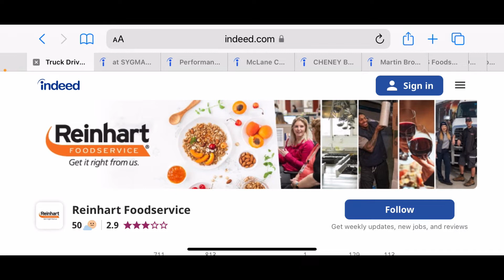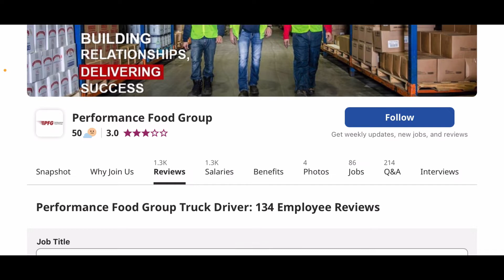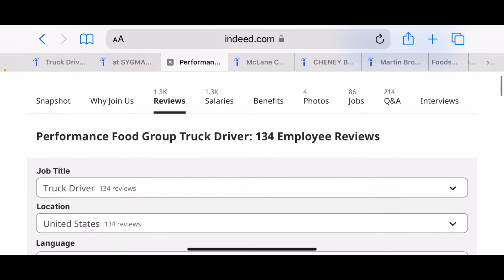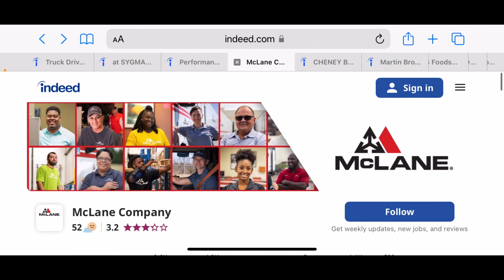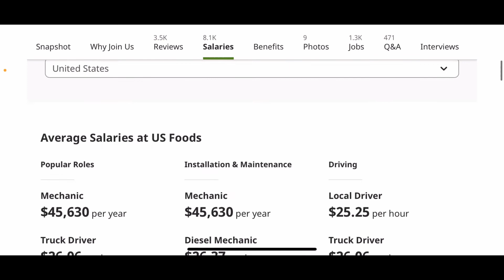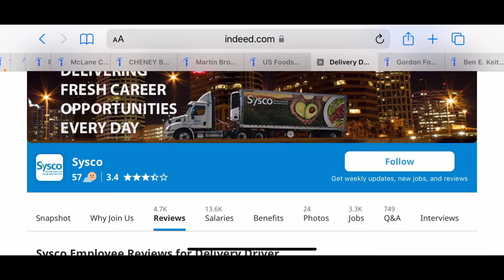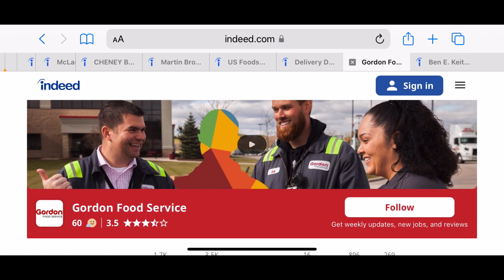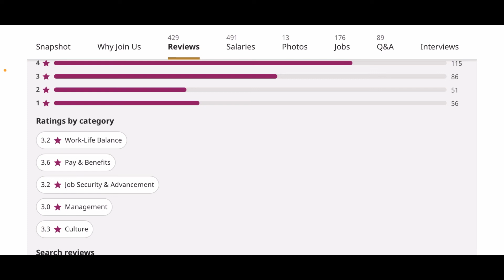🚨MY FOOD SERVICE COMPANY TOP 10 BEST REVIEWS! CRAZY! 🔥trucking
Here are my top 10 food service company best reviews! See which companies received the worse score rating all the way to the two best company reviews! You might be surprised!